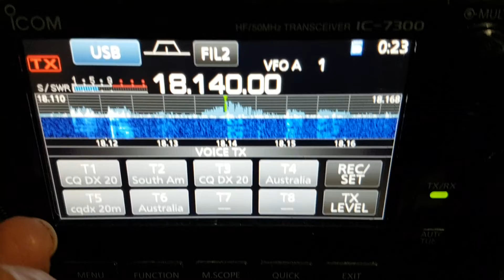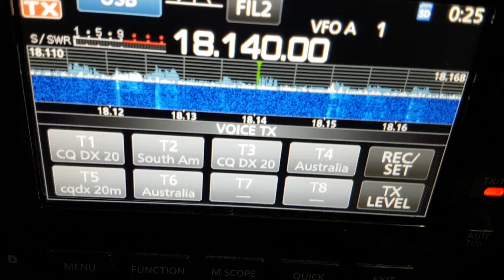9H5BZ - JH0ILL - 9H5JO 10.06.22